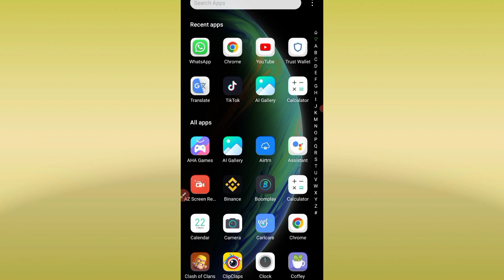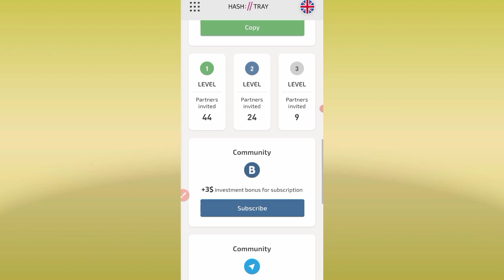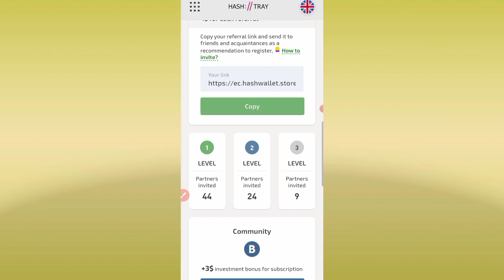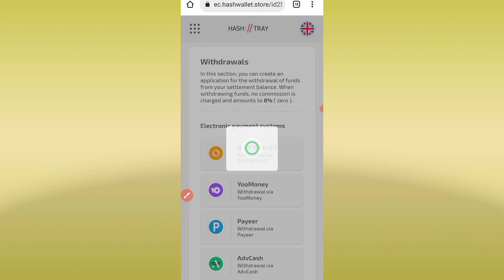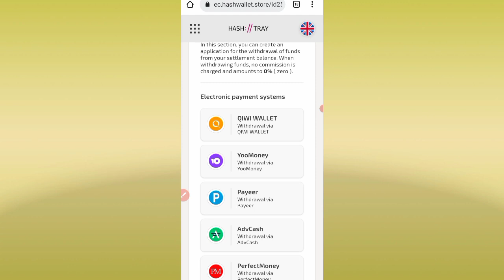Eid Offer Free Earning | Earn 950 PKR Daily Without investment | Online Earning in Pakistan 2022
Site Link

Earn money watch ads
Earn money money in Pakistan
Online earning in Pakistan
Online earning in Pakistan Pakistan without investment
Jazzcash earn money
Online earning